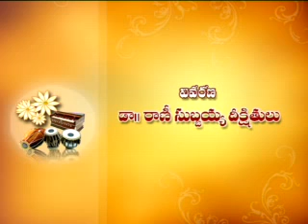Concluding remarks - Composition of Sri Ganapati Sachchidananda Swamiji of Mysore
These are the concluding remarks given at every ending of the Bhajan.